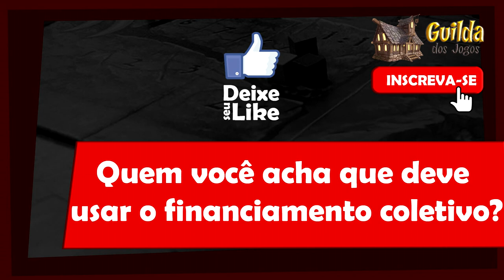5 Minutos de Guerra - Ep. 64 - Financiamento Coletivo é só para Empresas Pequenas?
Neste vídeo Edu Guerra provoca a discussão sobre financiamento coletivo. Veja as opiniões dele sobre essa ferramenta.